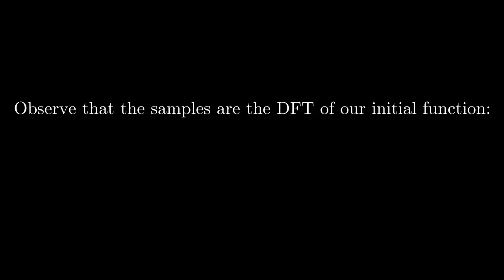Lecture35 embellishment 3